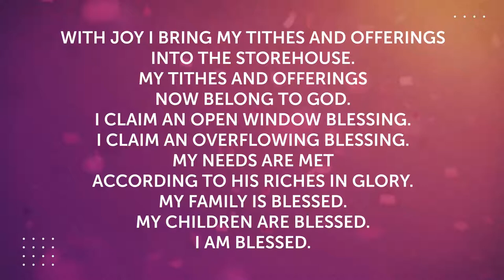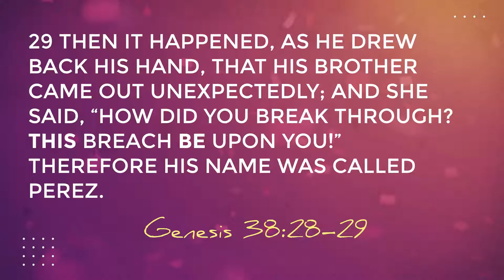BREAKTHROUGH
DUE TO THE INCREASED NUMBER OF COVID CASES IN OUR COMMUNITIES, WE WILL BE TAKING EXTRA PRECAUTIONS TO THOROUGHLY SANITIZE OUR FACILITIES.

WE LOVE YOU ALL AND ARE PRAYING FOR THE LOVE OF GOD TO SURROUND YOU, THE PEACE OF GOD TO SUSTAIN YOU AND THE JOY OF THE LORD TO BE YOUR STRENGTH.

WE PRAY THAT YOU ARE BLESSED BY TODAY'S WORD.

VISITING THE CHURCH CENTER APP

OR

BY TEXTING YOUR TITHE/OFFERING AMOUNT TO 84321